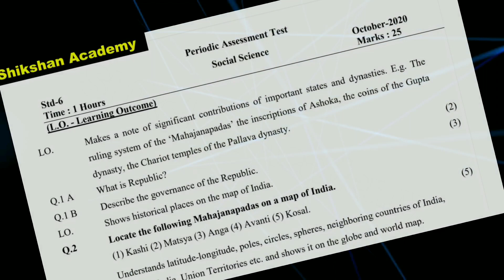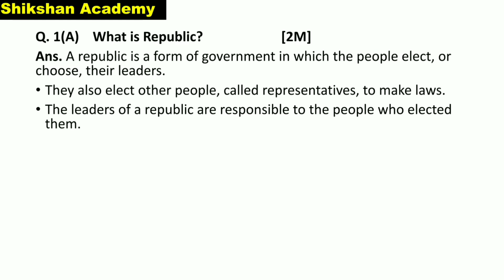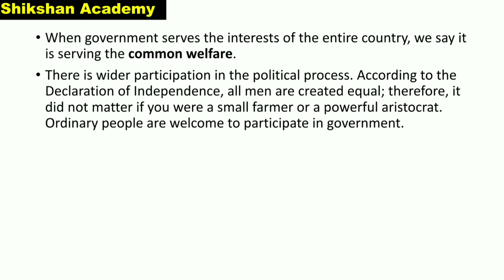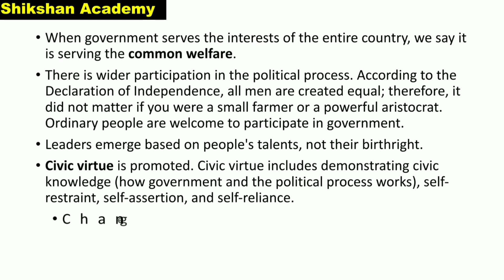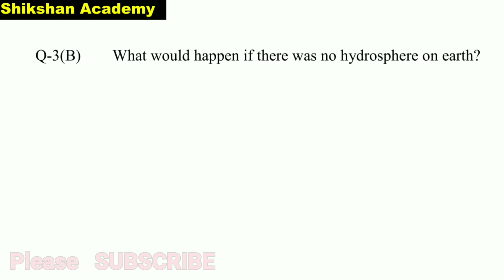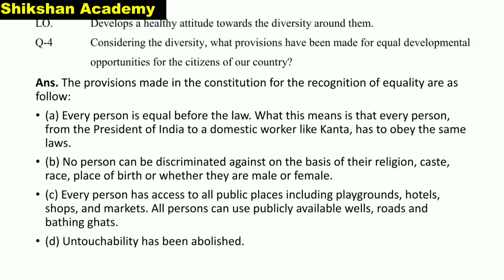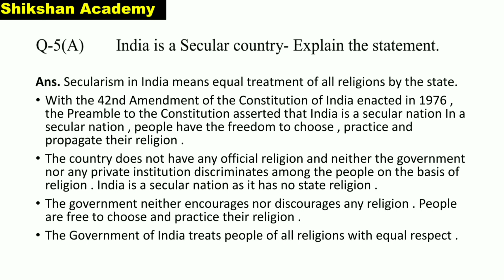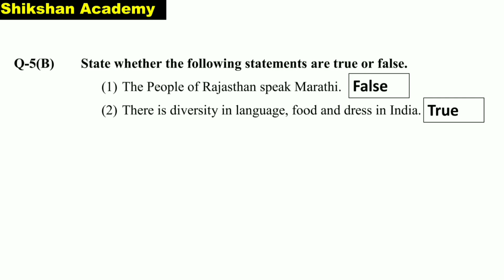STD 6 S. S. | UNIT TEST-4|Periodical Assessment Test Solution |OCTOBER 2020 |ekam kasoti Solution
STD 6 SOCIAL SCIENCE | UNIT TEST-4 |Periodical Assessment Test Solution |OCTOBER 2020 |ekam kasoti solution|Test Paper|

periodical assessment test 4 english medium

Hii
Here you will get maths and science videos of std.6 to 10th and 11th Chemistry.